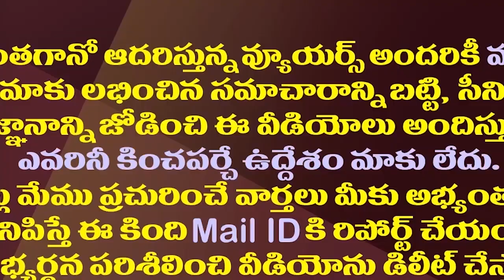జగన్ కు తప్పిన తలనొప్పి..పర్చూరు నుంచి ఆమంచి పోటీ| Amanchi Krishna Mohan To Contest From Parchur